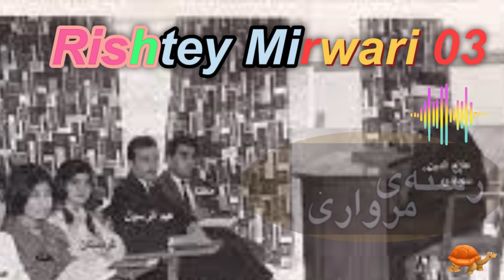Rishtey Mirwari 03